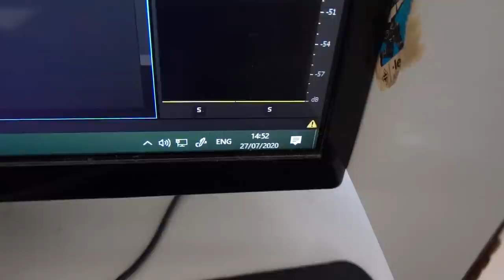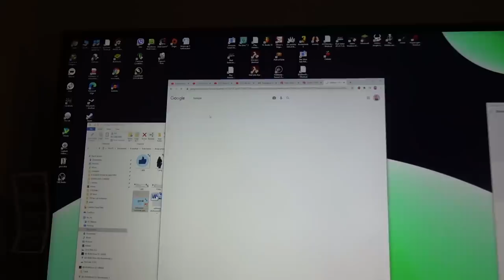OSTAVILI SMO PSA U STANU I OVO SE DESILO!